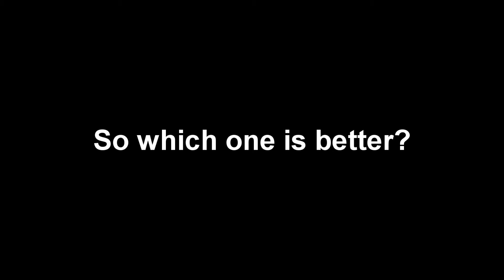Fraps vs PlayClaw